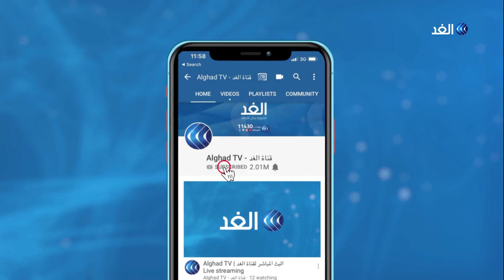ميركل تتوسط من جديد لتخفيف التوتر شرق المتوسط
لليوم الرابع على التوالي تتواصل التدربيات العسكرية ما بين تركيا والقبارصة الأتراك في شرق المتوسط.
يأتي ذلك بينما أعلنت اللجنة العسكرية في حلف الناتو تأجيل الاجتماع الذي كان مقررا بين وفدين عسكريين تقنيين تركي ويوناني، لإيجاد آلية لتخفيف التوتر شرق المتوسط .
وأفاد مراسل الغدبأنه من المتوقع أن تعلن انقرة عن ردها على المبادرة الروسية للوساطة لإنهاء التوتّر القائم مع أثينا، وذلك بعد مبادرات وساطة ألمانية ومن حلف الناتو لم تفلح لنزع فتيل التوتر بين الجانبين في شرق المتوسط.
المزيد من التفاصيل يتحدث مراسل الغد من اسطنبول علام صبيحات مع الإعلامية داليا نجاتي عبر النشرة الإخبارية على شاشة قناة الغد.